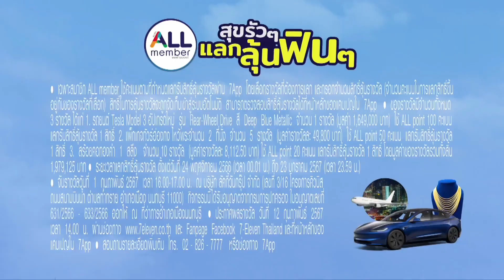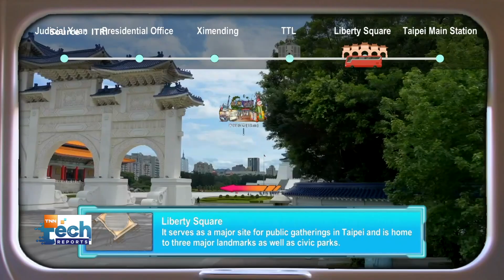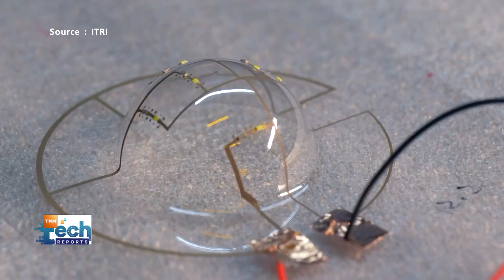ไต้หวันพัฒนาเทคโนโลยีกระจกรถอัจฉริยะ บอกข้อมูลสิ่งที่นักท่องเที่ยวมองตามทาง | TNN Tech Reports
ไต้หวันพัฒนาเทคโนโลยีกระจกอัจฉริยะ มาพร้อมระบบติดตามสายตา ผสานเทคโนโลยี AR บนกระจกรถทัวร์ ช่วยบอกนักท่องเที่ยวเกี่ยวกับสิ่งที่พวกเขากำลังดูอยู่